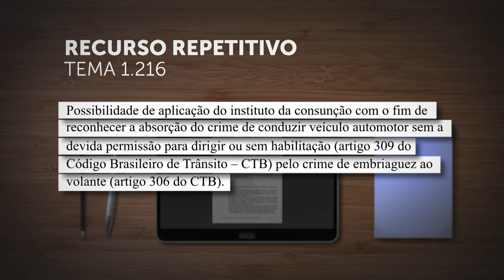Terceira Seção cancela Tema 1.216 dos repetitivos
​A Terceira Seção do Superior Tribunal de Justiça (STJ) decidiu pelo cancelamento do Tema 1.216, que seria julgado no rito dos recursos repetitivos. Com o cancelamento, podem voltar a tramitar os recursos especiais que discutem a mesma questão jurídica e que estavam sobrestados, tanto em segunda instância quanto no STJ.
O cancelamento ocorreu após questão de ordem apresentada pelo relator, ministro Joel Ilan Paciornik. Na sessão de julgamento realizada nesta quinta-feira (18), o magistrado lembrou que o colegiado já solucionou a questão quando aprovou a Súmula 664, que traz o seguinte enunciado: "É inaplicável a consunção entre o delito de embriaguez ao volante e o de condução de veículo automotor sem habilitação".